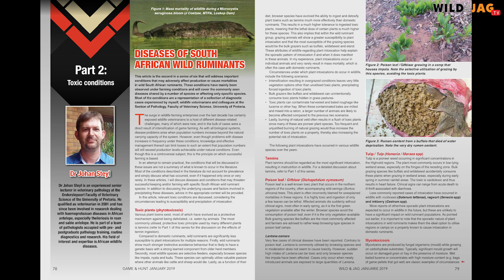WILD&WONNERLIK, Seisoen 4, Episode 2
Met almal vandag reeds terug op hul pos en gereed vir 2019 hoop ons jy is so opgewonde soos ons oor die avonture wat wag. In hierdie episode bring ons vir jou ŉ terugblik na een van ons VAT DIE SPOOR-programme waar Stefan en Hancke saam met Bakkies Botha kuier.